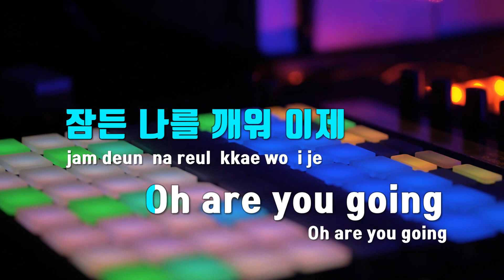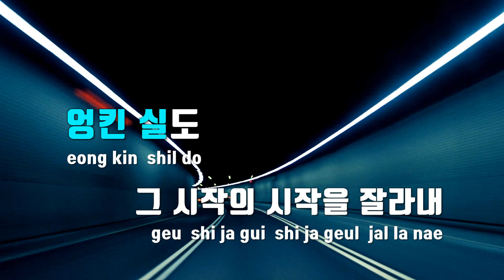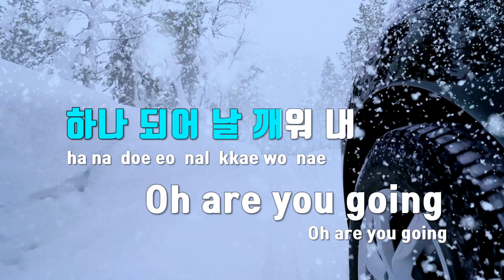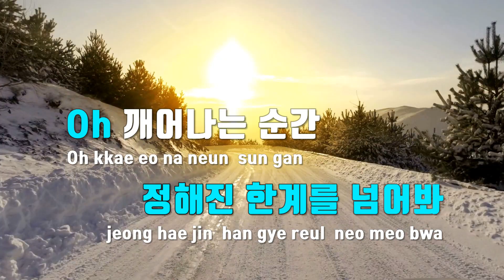[TJ노래방] Turn Back Time(Korean Ver.) - WayV / TJ Karaoke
Turn Back Time(Korean Ver.)  --  WayV